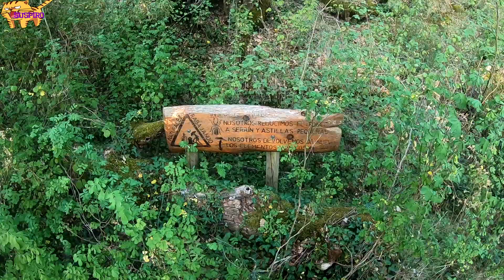Camino Santiago . Camino Aragonés . Ruesta - Sangüesa . #5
Etapa 5: Ruesta - Sangüesa
Nuestra quinta etapa de nuestro Camino Aragones . Etapa corta de kilometros pero muy dura para nosotros ,muchisima calor y esa subida que nunca acaba de princio hace mella sin duda.

21,8 Km | 2 albergues
A la salida, una súbita bajada lleva a cruzar el río Regal para tomar una pista forestal que
sube por el monte Fenerol. El esfuerzo es recompensado con unas magníficas vistas del
pantano de Yesa, el despoblado de Tiermas y la sierra de Leyre. Una vez arriba, el Camino
se deja caer cómodamente hasta Undués de Lerda. Después, sendas y aburridas pistas de
concentración se abren paso hasta Sangüesa, último reencuentro con el río Aragón.

Km 0. Ruesta (Albergue. Bar)
Sobre el abultado empedrado viario de Ruesta y echando la vista atrás para contemplar la
última panorámica de un pueblo del pasado reciente, colonizado por la masa arbórea y que
se niega a sucumbir a la ruina y al despoblamiento total, descendemos hasta una pasarela
apoyada en pilares de piedra que permite salvar el río Regal. Pasado el camping o, más
bien lo que fue de él, ya cerrado, llegamos junto a la ermita de Santiago, templo románico
abandonado a su suerte. Al paso por la ermita le toma el testigo una pista forestal, que se
encargará de guiar nuestros pasos en la subida al monte Fenerol. No hay pérdida. Sólo
hay que prestar atención a un desvío de noventa grados hacia la izquierda que puede pasar
desapercibido (Km 2,7).
Tomado el desvío, la subida contenida se endurece sobremanera. Según vamos ganando
altura el bosque queda a nuestros pies y podemos deleitarnos con una bonita panorámica
del pantano de Yesa, el despoblado de Tiermas - que al igual que Ruesta fue
abandonado forzosamente por sus vecinos cuando construyeron el embalse - y la barrera
rocosa de la sierra de Leyre. Alcanzado el alto (Km 6,4) cruzamos una pista asfaltada y
seguimos por ella 100 metros a la izquierda. Tomamos entonces el camino ancho que
surge a la derecha. La cima navarra de Arangoiti (1.356 mt), al fondo a la derecha y
coronada por sus repetidores, domina Leyre. Comenzamos a descender por un terreno
abierto donde se entremezcla la vegetación rasa de media montaña con las siembras de
cereal. Undúes de Lerda aún dista cinco kilómetros. Cuando por fin se observa su
estampa medieval de tonos terrizos se aviva sin querer el paso. En un punto dejamos la
pista y encaramos el descenso a la vaguada por una trocha (los ciclistas deberían
continuar por la pista). Tras un tramo de calzada romana se nos exige un peaje para entrar
en Undués: un esforzado repecho. El camino hacia el bar y el albergue, hasta la fecha de los
mejor preparados del Camino Aragonés, está señalizado.
Km 11,3. Undués de Lerda (Albergue. Bar-Tienda)
El segundo tramo de la etapa presenta un terreno más favorable. Nos alejamos de Undués
por un sendero que se abre paso entre el matorral y que desciende por la cresta de la
montaña. Tras cruzar la carretera que se dirige a Undués enlazamos seguidamente con
otro camino (propenso a embarrarse) hasta alcanzar el panel informativo nos da la
bienvenida a Navarra. Aragón llega a su fin y, según los datos del GPS, ya hemos
avanzado 98,8 kilómetros desde Somport (Km 14,6).
Al frente, al fondo, se sitúa la sierra de Peña con su parque eólico. Más adelante
entramos en una pista de concentración que nos acompaña durante cerca de una hora y
que, con muchas ganas, abandonamos por la izquierda. Tras un leve cambio de dirección
salimos a una pista asfaltada que atraviesa una zona conocida como Llano del Real,
salpicada de fincas rústicas. Pasado el puente de la variante entramos en Sangüesa. ,
agazapada hasta el último momento. Dejamos a mano izquierda la plaza de toros y de
frente, por la calle Magdalena, llegamos a la rotonda donde está expuesto el portal de
Carajeas, una de las puertas de la muralla del siglo XIII. Seguimos de frente para entrar en
la calle Enrique de Labrit, donde se encuentra el albergue.